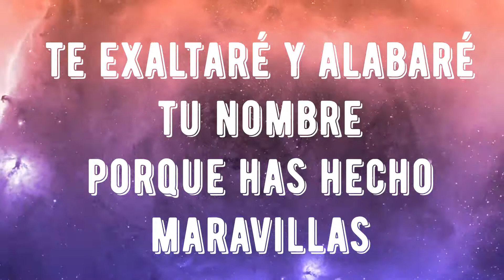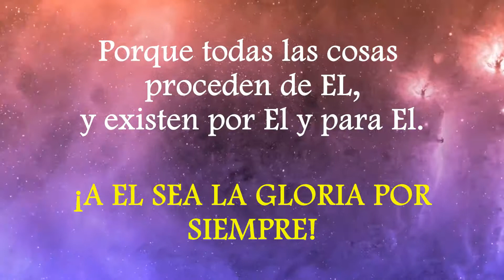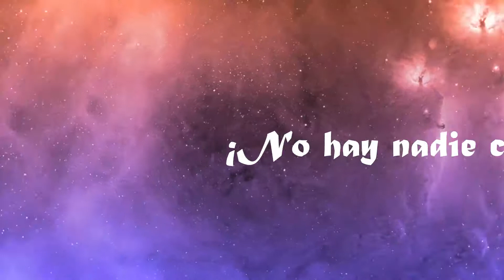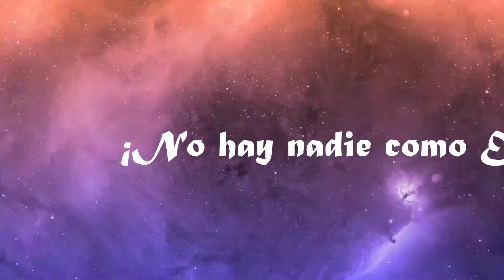Intro Iglesia (servicio de adoracion)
Subscribete para ver mas videos 💛